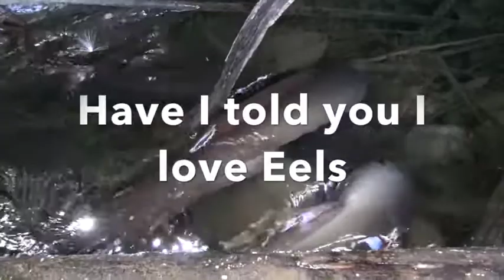The Amzing Long Fin Eel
Pete goes searching for the elusive Long Fin Eel in New Zealand.  These amazing animals can live to well over 100 years old.  They swim thousands of miles to spawn, and are the Apex predator of fresh waters in New Zealand.